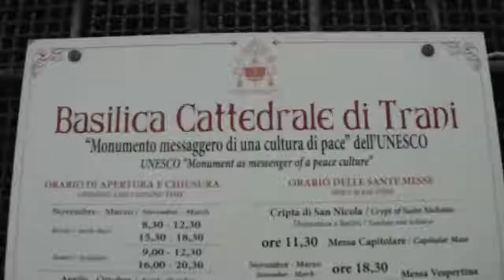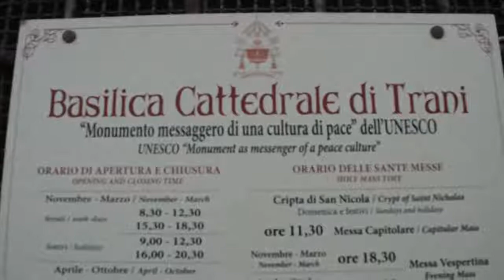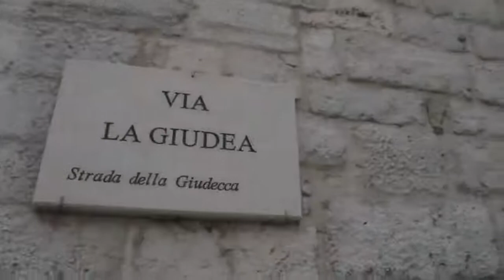L'ORGANETTO VISITA LA PUGLIA (Trani, Andria e Molfetta)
9 Settembre 2017 - L'Organetto visita la Puglia (Trani, Andria e Molfetta) Organizzato dall'Associazione Organetto 2000. Una Produzione Tele Radio Buon Consiglio (canale 81 o 118)